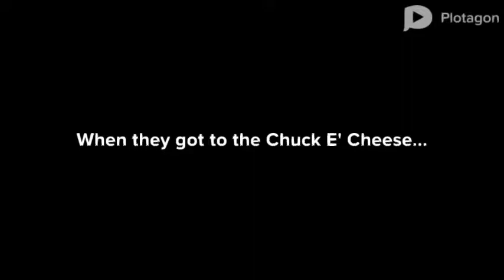Classic Caillou Misbehaves at Chuck E' Cheese/Destroys the Entire Playroom/Grounded Big Time